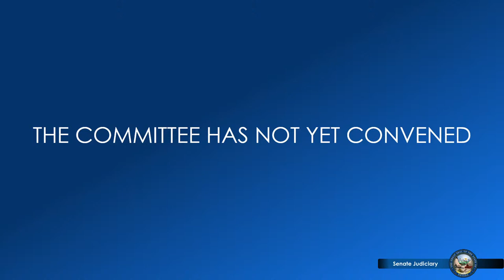2/16/2021 - Senate Committee on Judiciary